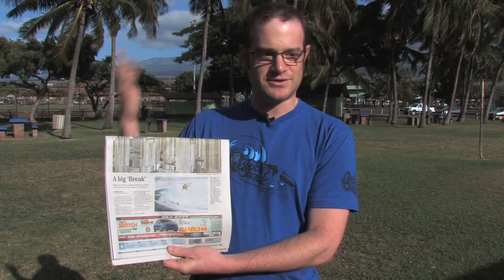Bryan Berkowitz Thanks Hawaii Lawmakers For The 25% Tax Credit For The Growing Film Industry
The Hawaii 25% tax incentive creates more jobs here on Hawaii's islands. BryanBerkowitz is a still photographer and Film PA, and he looks forward to increased job opportunities without having to be off island and away from his family. In this video he extends his thanks to lawmakers like Representative Angus McKelvey, JoeSouki, Abercrombie for Governor, justinwoodson, Lt.Governor Shan Tsutsui, Justinwoodson, Vice Speaker Friends of John Mizuno, Senator ClaytonHee, and Senator Brickwood Galuteria, and the entire House Finance Committee of Hawaii.